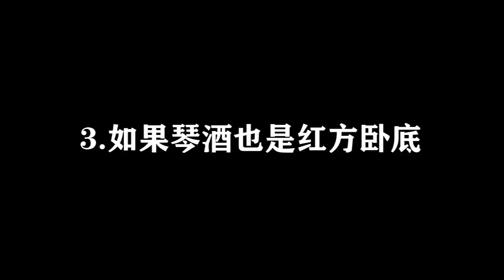假如这些设想都在柯南里实现，小五郎是酒厂BOSS？新一和基德是亲兄弟？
名侦探柯南 动漫杂谈 动漫解说 请注意，本视频完全符合YouTube社区准则，没有任何违规行为。 请注意，本视频完全符合YouTube社区准则，没有任何违规行为。